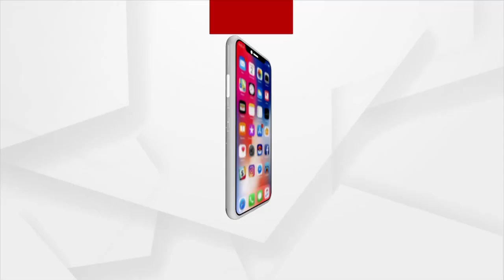Odisha born first K-pop star Sriya Lenka reaches at Bhubaneswar Airport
Odisha born first K-pop star Sriya Lenka reaches at Bhubaneswar Airport and meets the Union Minister Dharmendra Pradhan.